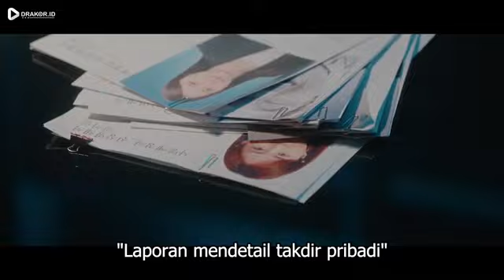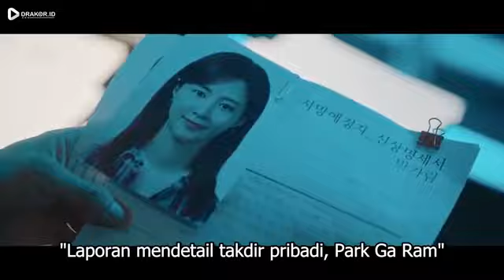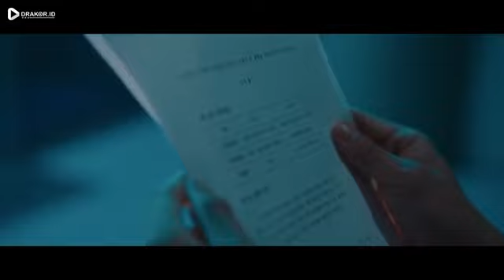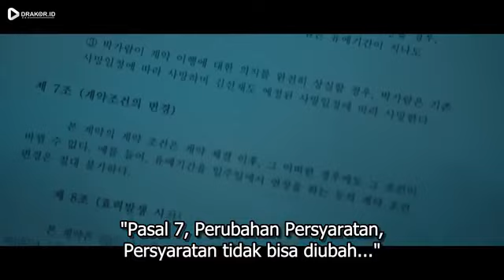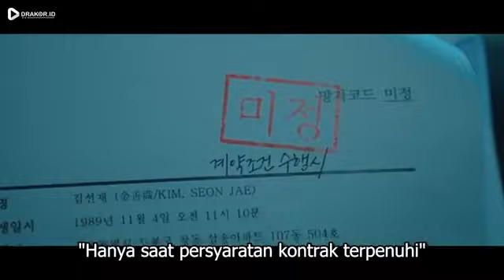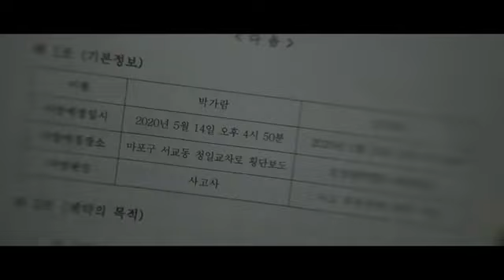break up probation, a week sub indo ep 8